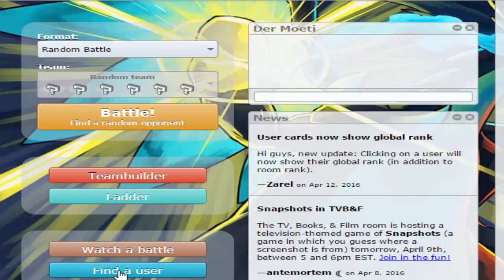Part #05 Pokemon Showdown: Major Eagle vs. Der Möti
Es geht in die zweite Runde! Ob sich Möti für die letzte Niederlage revanchieren kann? Beim Randomizer ist alles möglich! :D